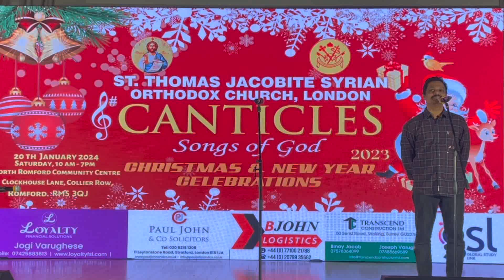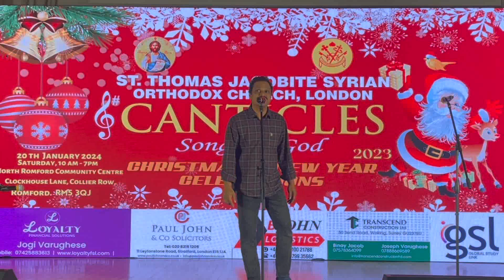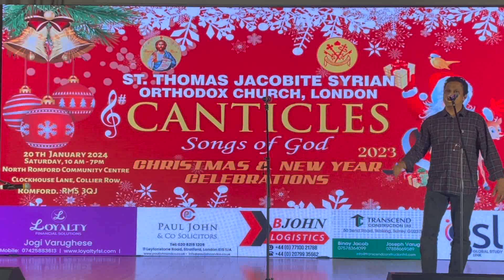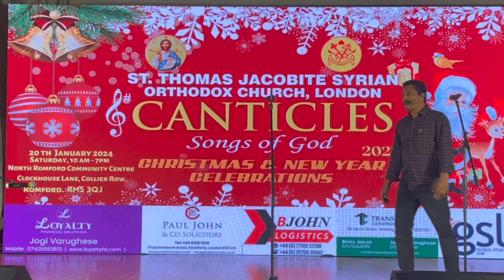Canticles 2023 - Mono Act by Shiji - St Thomas Kudumba Unit